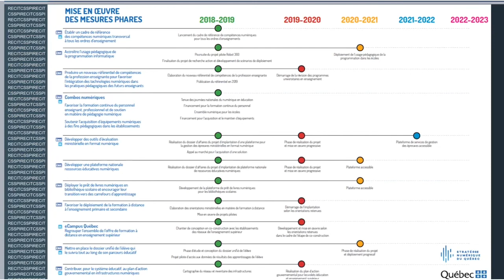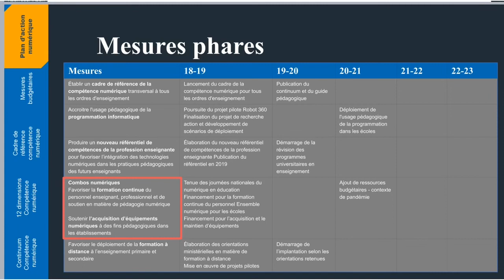Plan d’action numérique et mesures phares